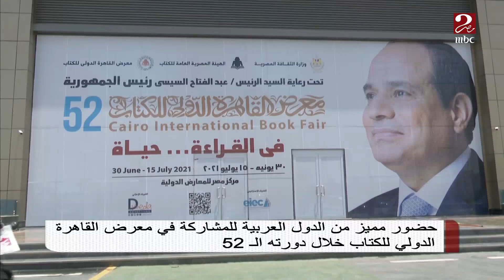حضور مميز من الدول العربية للمشاركة في معرض القاهرة الدولي للكتاب خلال دورته ال52